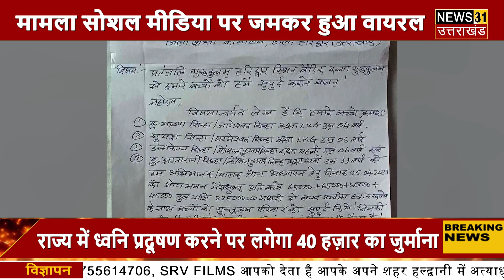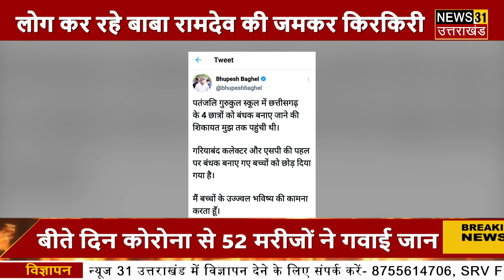BIG BREAKING - रामदेव पर गुरुकुलम में 4 बच्चों को बंधक बनाने का आरोप ?